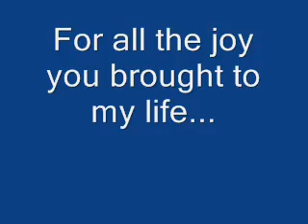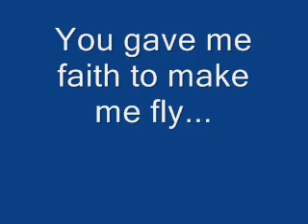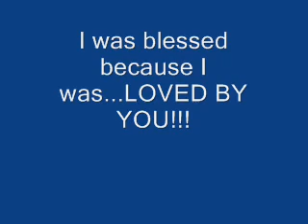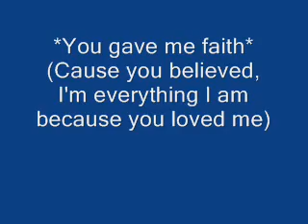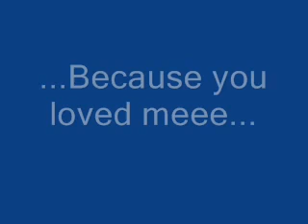Celine Dion Because You Loved Me Lyrics